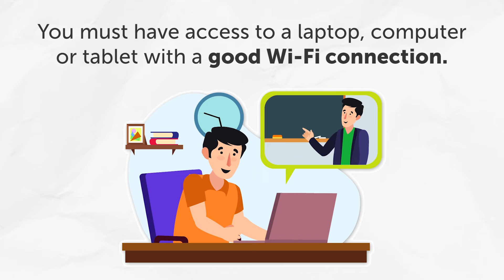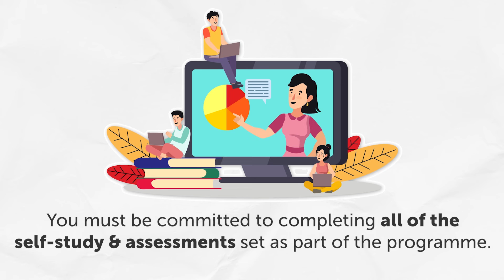AEB - Eligibility Criteria for DGV Training